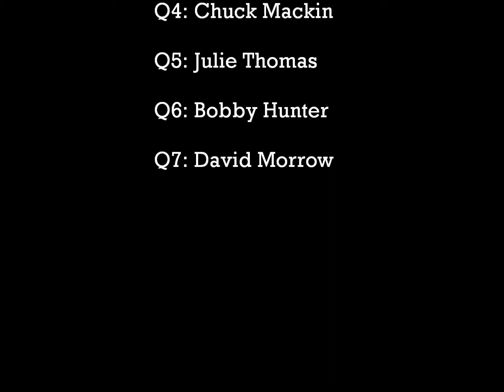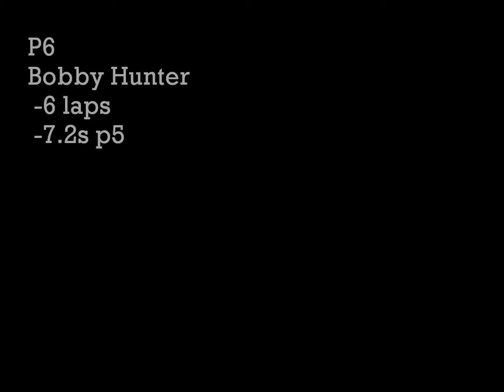NORCAR Vintage Trans-Am 8/12/2012